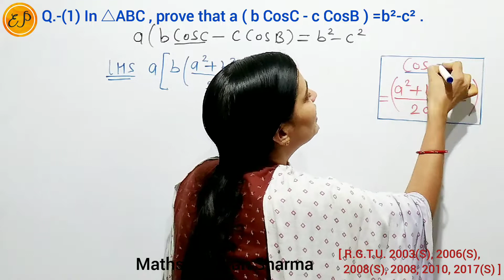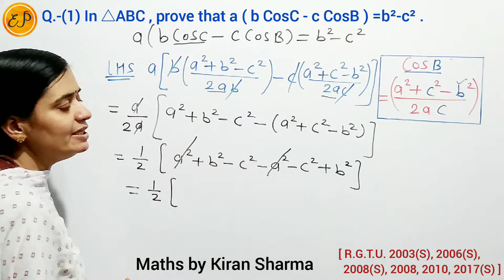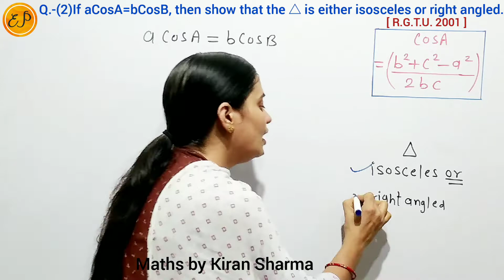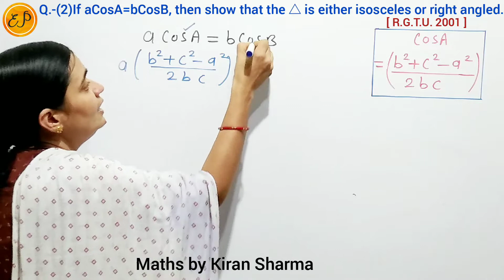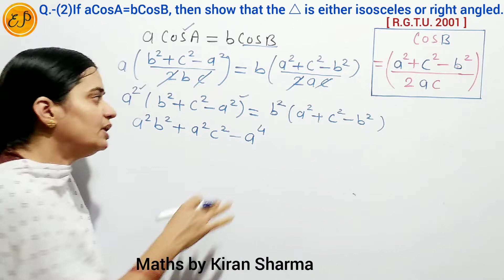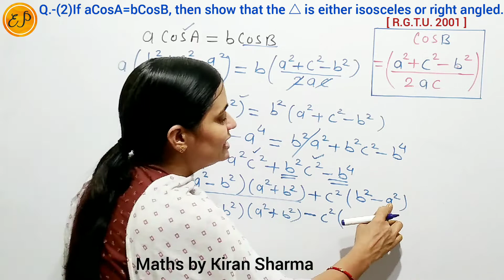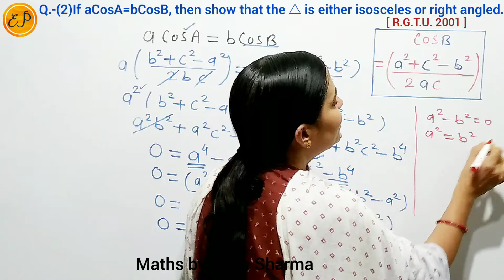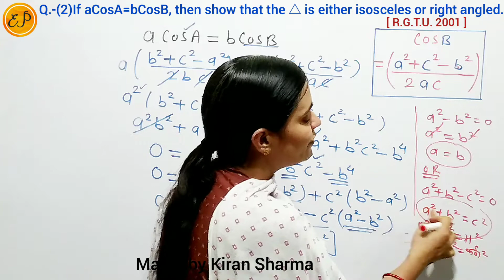Trig Imp Q | △ABC prove a(bcosC-ccosB)=(b²-c²)|If acosA=bcosB prove△is either isosceles or rightangl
👉  New Syllabus - AICTE | AICTE Model Syllabus | नवीन परीक्षा प्रणाली पर आधारित | अखिल भारतीय तकनीकी शिक्षा परिषद के मॉडल पाठ्यक्रम |Based  on new examination pattern |New Book | Latest syllabus | New syllabus |

Mathematics 1 | Applied Maths 1st semester 1st year | Polytechnic Diploma Maths first sem first year maths | Diploma Maths M1 | Polytechnic Maths M1 |

👉Topic Name - Unit - 1
 Trigonometry | त्रिकोणमिति ( Part-17)

Important Questions

♦️Q.-(1) In triangle ABC , prove that
a ( b cosC - c cosB ) = ( b² - c² )

त्रिभुज ABC में, सिद्ध कीजिए

♦️Q.-(2) If acosA=bcosB, then show that the triangle is either isosceles or right angled .

यदि acosA=bcosB है, तो सिद्ध कीजिए त्रिभुज या तो समद्विबाहु है या समकोण |

👉👉 Polytechnic Diploma Maths ( M2) | 2nd Sem 1st Year Maths

👉👉 Polytechnic Diploma Maths ( M1) |   1st Sem 1st Year Maths